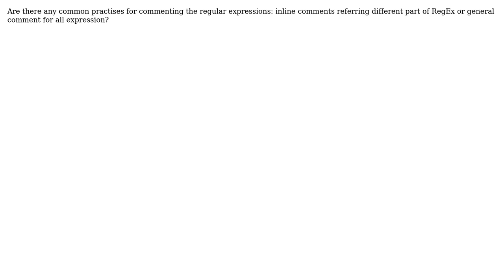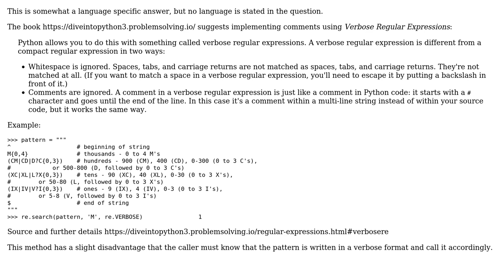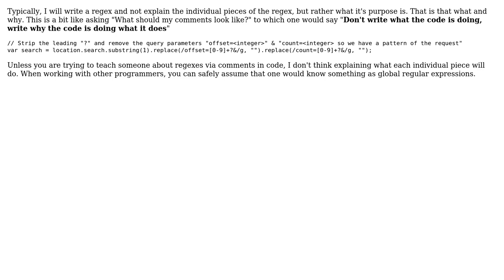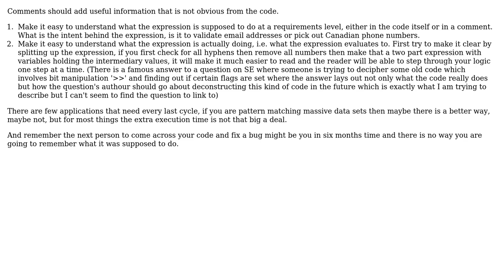Software Engineering: Commenting regular expressions (8 Solutions!!)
Software Engineering: Commenting regular expressions

With thanks & praise to God, and with thanks to the many people who have made this project possible! | Content (except music & images) licensed under CC BY-SA | Music | Images & others | With thanks to user Rotem user pleinolijf user Matt user m0nhawk user Encaitar user Carlo V. Dango user bstovall user Bernard and the Stack Exchange Network Trademarks are property of their respective owners. You are responsible for your own actions.